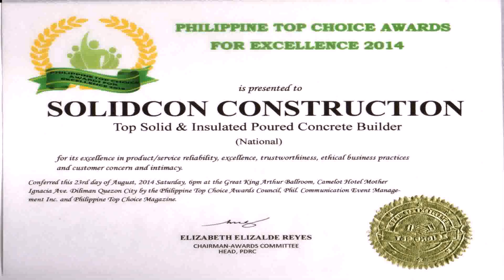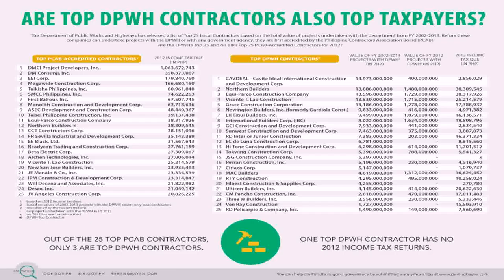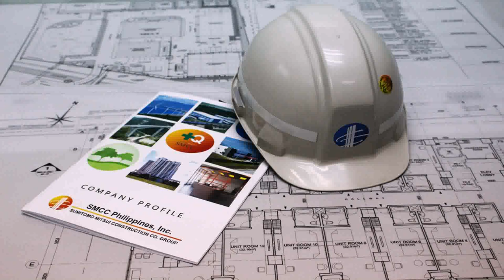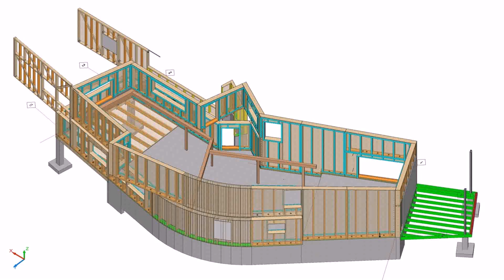Buy Car NY 5% DP